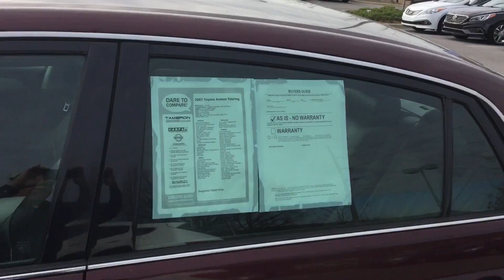Alvin's 2007 Toyota Avalon @ Tameron Hyundai in Hoover, Al.